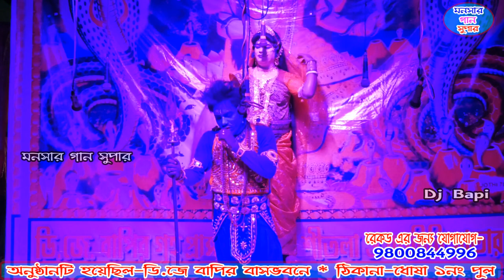শিতলা মায়ের গান | sitola mayer gan | setola gaan | dj bapi | monosar gaan 2021 | ep-04